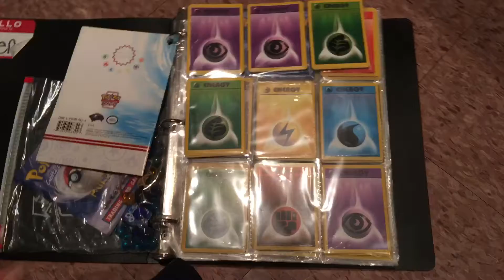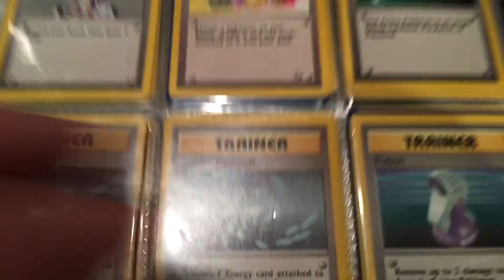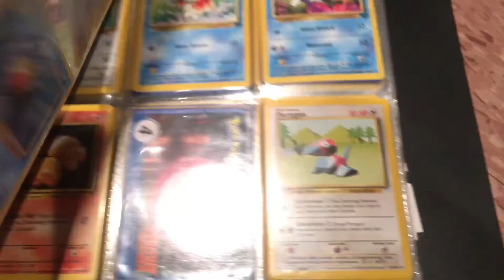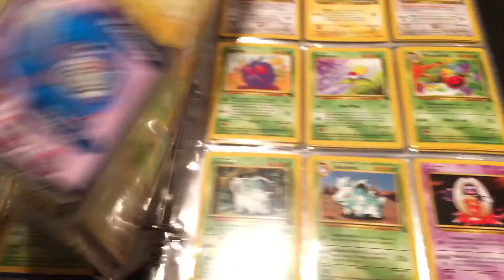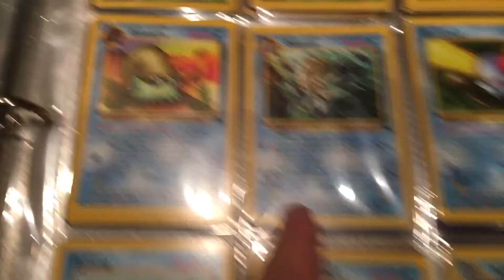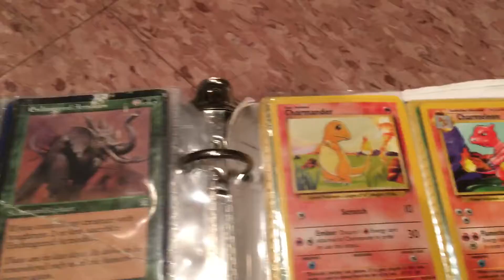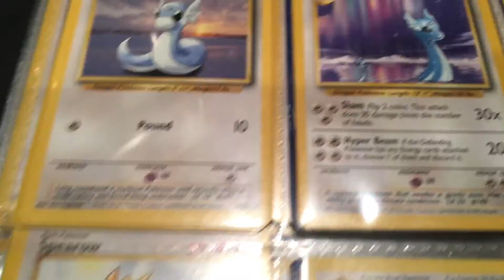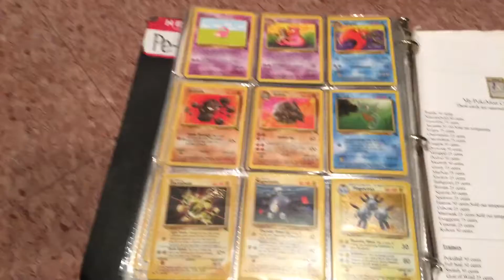POKEMON - HUGE RARE POKEMON CARD COLLECTION - FIRST EDITION!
RARE POKEMON CARD COLLECTION - FIRST EDITION! This is just my childhood PokeMon card collection in all it's glory! Hope you enjoy!

Record Upload Repeat is a vlogging channel, plain and simple. The primary focus of these vlogs are to entertain and to maybe help you learn something. All of the vlogs on this channel will be un-edited direct uploads from my iPhone. I believe in simplicity and being on the spot so that's what I intend to do. Like what you see?

Like & Friend me on Facebook!

Still reading this? Comment the secret code: "POKE MAN 2000!"